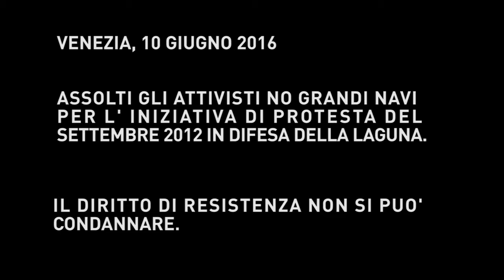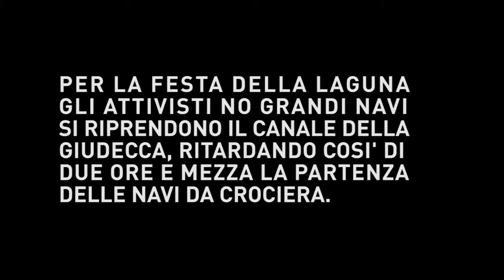12G - NoGrandiNavi - Boe umane bloccano le crociere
Domenica 12 giugno si è tenuta a Venezia la Festa della Laguna, una giornata di festa popolare alle Zattere contro le grandi navi e per la difesa del territorio. Nel corso della giornata alcuni attivisti si sono tuffati nel canale della Giudecca, bloccando per alcune ore il passaggio delle tre grandi navi la cui partenza era prevista per il pomeriggio.